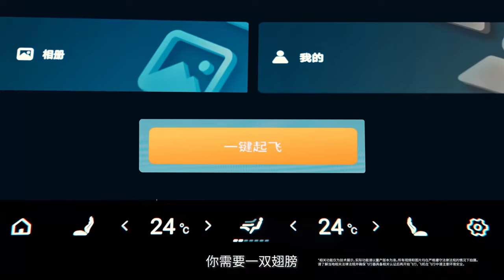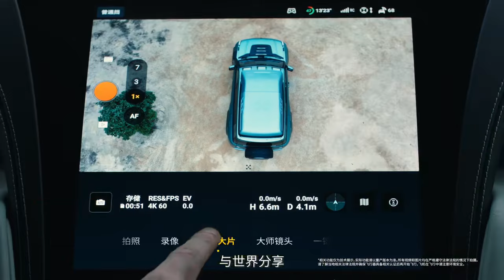仰望U8越野玩家版车载无人机技术展示 BYD Yangwang U8 Off-road Player Edition SUV with drone technology display